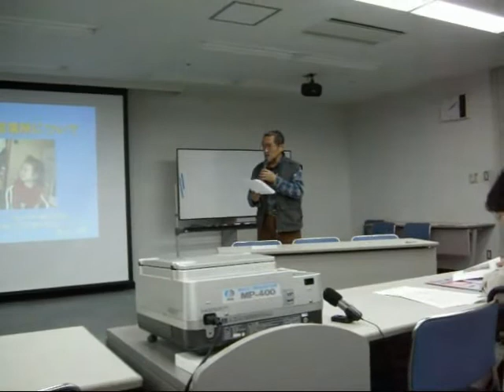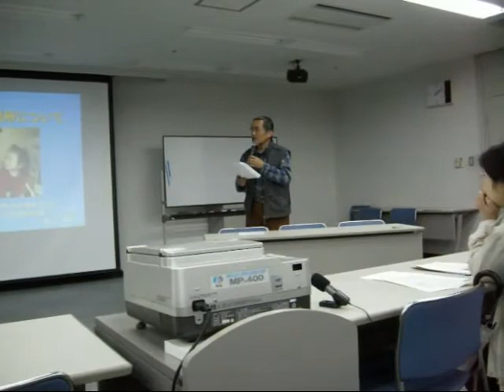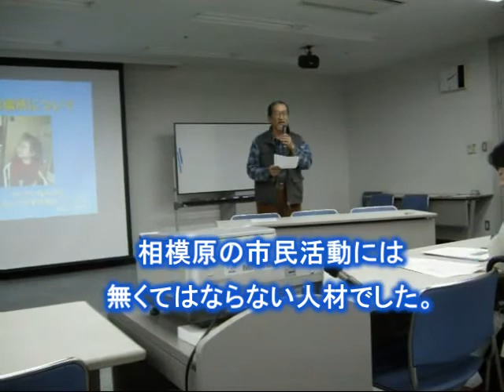しのぶ会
相模原市の市民活動家の一人菅澤さんを忍会が今日行われました。